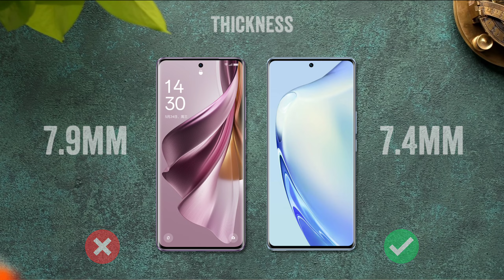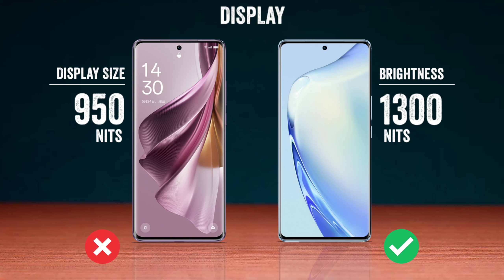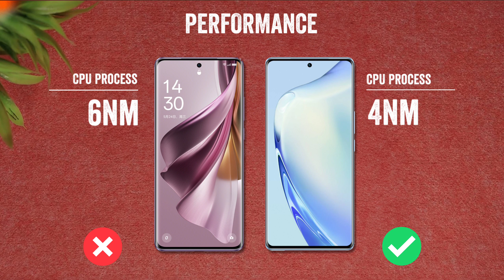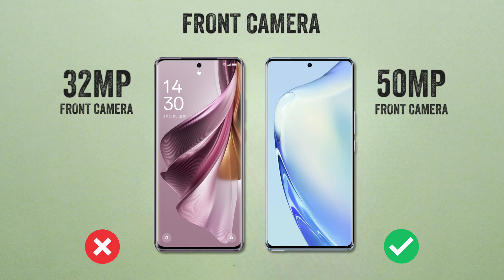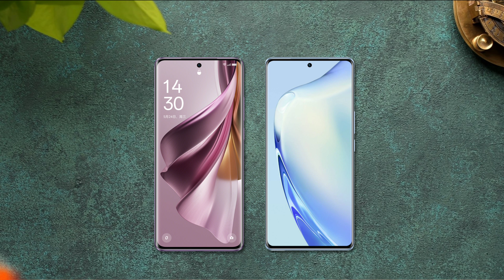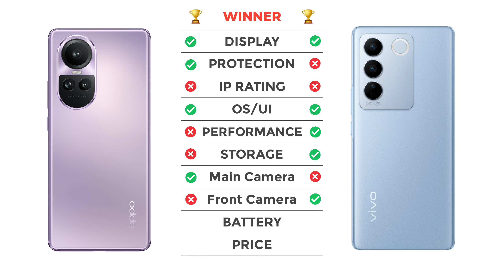OPPO Reno 10 Pro Vs ViVO V27 Pro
oppo reno 10 pro vs vivo v27 pro comparison
oppo reno 10 pro vs vivo v27 pro camera test
oppo reno 10 pro vs vivo v27 pro speed test
oppo reno 10 pro vs vivo v27 pro pubg test
oppo reno 10 pro vs vivo v27 pro gaming test
oppo reno 10 pro vs vivo v27 pro battery test
oppo reno 10 pro vs vivo v27 pro battery drain test
oppo reno 10 pro vs vivo v27 pro charging test
oppo reno 10 pro vs vivo v27 pro antutu benchmark
oppo reno 10 pro vs vivo v27 pro antutu test
oppo reno 10 pro vs vivo v27 pro durability test
oppo reno 10 pro vs vivo v27 pro waterproof test